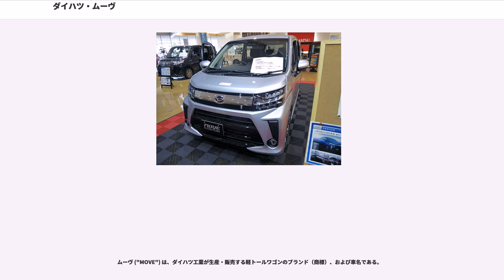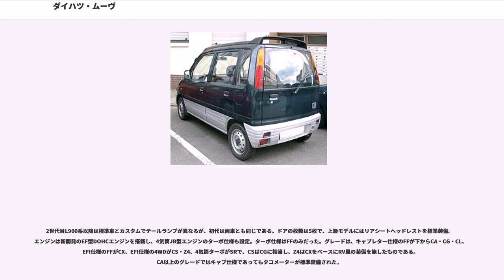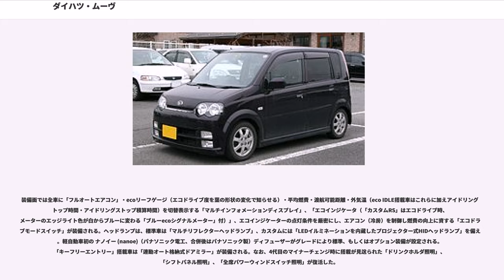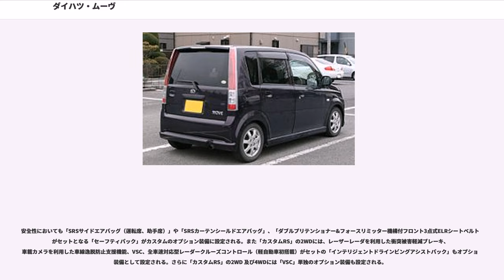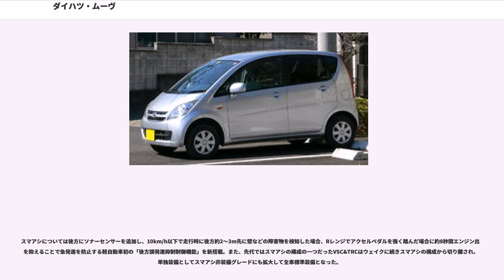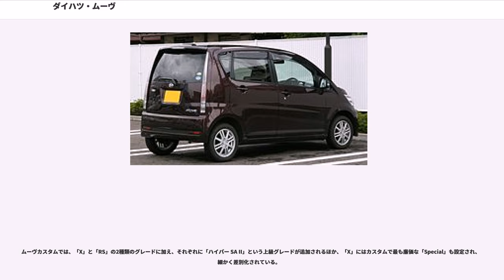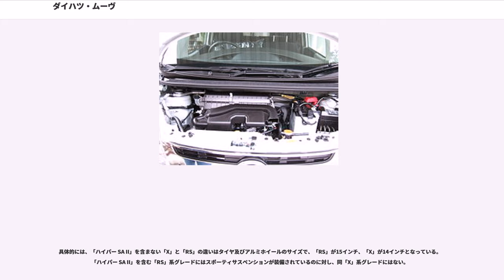ダイハツ・ムーヴ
ムーヴ ("MOVE") は、ダイハツ工業が生産・販売する軽トールワゴンのブランド（商標）、および車名である。

現在生産されている6代目の生産はダイハツ滋賀工場（第2地区）および京都工場で行われる。かつてのモデルでは並行して本社（池田）工場で生産されていたモデルも存在する。

スズキのワゴンRに対抗すべく投入（当初のキャッチコピーは「ムーヴしよう」）。現在ではダイハツの看板車種、ワゴンRと並ぶ軽トールワゴンの代表的車種となった。

バックドアは5代目までは一貫して横開き式を採用していた（3代目の一部で跳ね上げ式も選択できたがそれでも横開き式が基本）が、6代目で遂に一般的なハッチバックにある跳ね上げ式（縦開き式）となった。横開き式のバックドアを採用した軽トールワゴンは5代目までの歴代ムーヴの他には、2014年まで残ったのは5代目のSUBARU向けOEMモデルの2代目ステラのみと実質1車種であり、過去にも三菱自動車工業のミニカ トッポ→トッポBJ→トッポに存在した程度の稀有な存在であった。

バリエーションはノーマルモデルの「ムーヴ」（"MOVE" ）と、1997年5月の一部改良で追加されたスポーティモデルの「ムーヴ カスタム」（"MOVE CUSTOM" ）の2通りで、こちらも現行の6代目まで踏襲している。さらにこの2バリエーションは、シリーズ車種のコンテやそれぞれのOEM車種（5代目・6代目ムーヴ：2代目・3代目ステラ、コンテ：トヨタ自動車向けのピクシス スペース）でも共通。

ベースはL500系ミラ。インパネはミラの物をそのまま流用している。マニュアル車にパートタイム4WD、オートマチック車にフルタイム4WDを用意していた。FFを主体としている軽自動車のパートタイム4WDとしては前年にフルモデルチェンジされた同社のミラに続いてこのムーヴが最後となった。外装はイタリアのデザイン会社I.DE.Aとダイハツの合作で、Aピラーからフロントバンパーに至るキャラクターライン（標準車のみ）とグリルレスのフロント廻り、縦型テールランプがデザイン上の特徴であった。兄弟車であるミラとフロアパンやインパネを共用する関係で、シート着座高はミラと大差なく、その分頭上空間が大きく取られている。

2世代目L900系以降は標準車とカスタムでテールランプが異なるが、初代は両車とも同じである。ドアの枚数は5枚で、上級モデルにはリアシートヘッドレストを標準装備。エンジンは新開発のEF型DOHCエンジンを搭載し、4気筒JB型エンジンのターボ仕様も設定。ターボ仕様はFFのみだった。グレードは、キャブレター仕様のFFが下からCA・CG・CL、EFI仕様のFFがCX、EFI仕様の4WDがCS・Z4、4気筒ターボがSRで、CSはCGに相当し、Z4はCXをベースにRV風の装備を施したものである。CA以上のグレードではキャブ仕様であってもタコメーターが標準装備された。

なおこのモデルは全高が高いため車内空間にはデッドスペースが存在するが、その分荷物の収容能力が高いことや、ガラス面積が大きいため見晴らしが良いという利点もあった。さらにこの時代の軽自動車にしては珍しくリアシートがスライド可能で、足元が広く中型セダンに匹敵する車内空間を兼ね備えていた。

軽自動車の規格改正（衝突安全性の見直し）によりわずか3年少々でモデルチェンジされた。プラットフォームは先代モデルの設計の多くを踏襲し、新規格に対応させるための設計変更で極力コストを抑えて開発された。基本的に先代モデルをベースとしているものの、外見上の造形は極力現代風のしつらえ（1998年当時）に刷新されている。このため先代モデルより前後ドアアウターパネルを流用している（ただしアウターパネルのプレスライン自体が異なる）。標準車前期のデザインは、エクステリア・インテリア共にジョルジェット・ジウジアーロ率いるイタルデザインが担当。前期型標準車のカタログにはジウジアーロのサインが入っていた。カスタム/RSは標準車を基本にダイハツ社内で手を加えたもの。フロントグリル、フロントフェンダー前後バンパーなどのデザインが相違していた。フロアパンの見直しによって、先代は着座位置が低いままに天井高を上げたために生じたデッドスペースの改善の効果があった。ミラと共用していたインパネも、ムーヴ専用設計となった。これまで通り標準車とカスタム系の2本立てとなっている。

カスタムについてはエンジン吸気方法の違いによ...